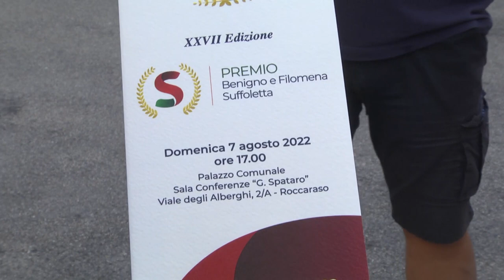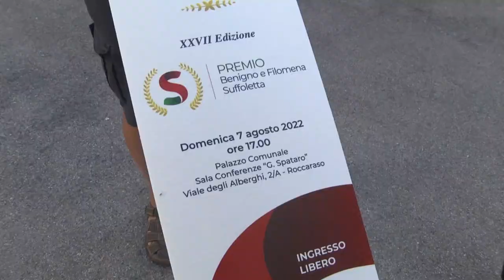A Roccaraso il 7 agosto il Premio Benigno e Filomena Suffoletta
Il Palazzo Comunale di Roccaraso domenica 7 agosto ospiterà la XXVII edizione del Premio Benigno e Filomena Suffoletta. Illustri e di grande caratura i premiati scelti dalla giuri